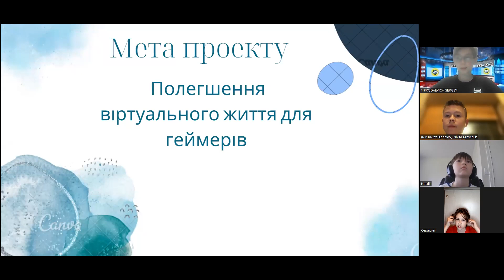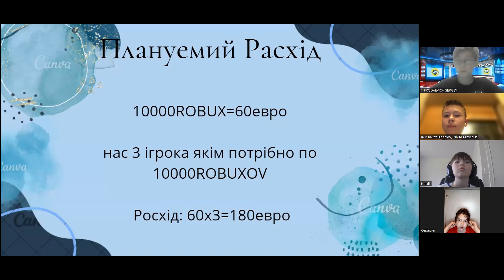Epic Battle UA